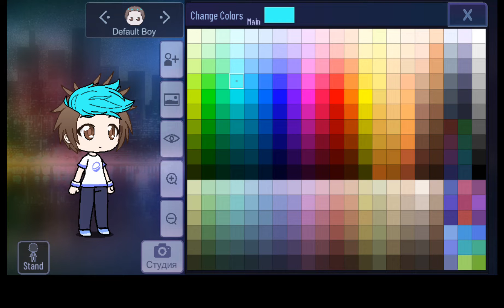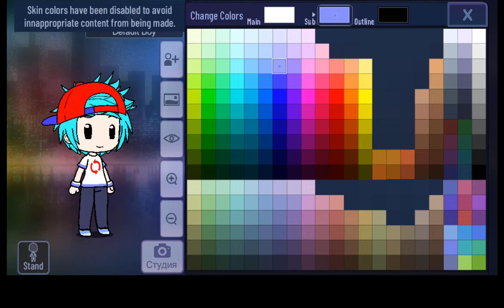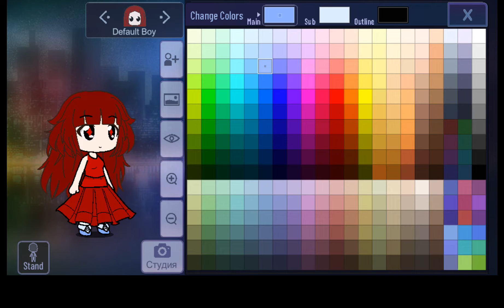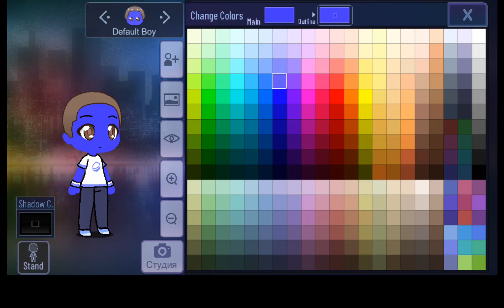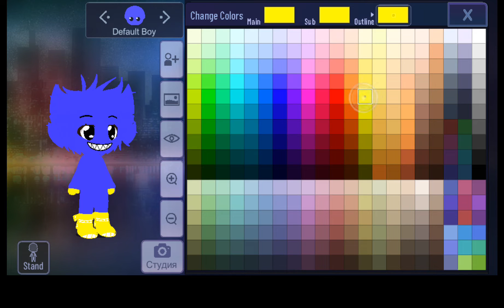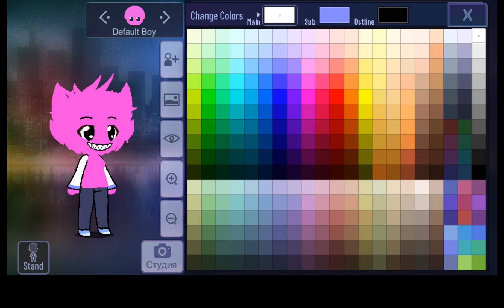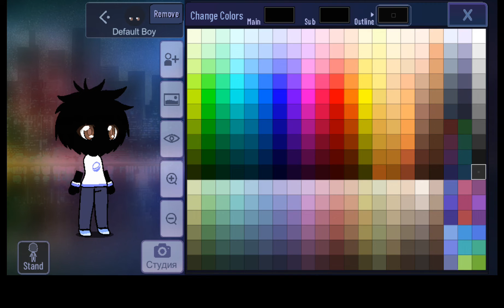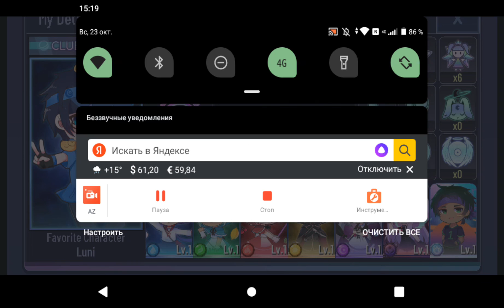гача клуб.делаю кучу персонажей